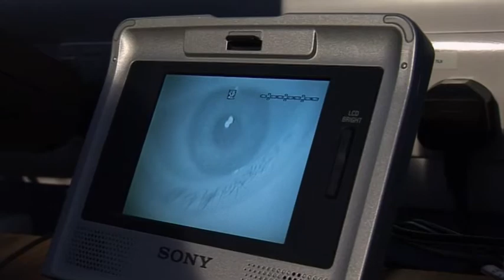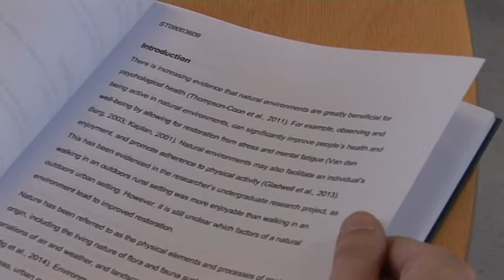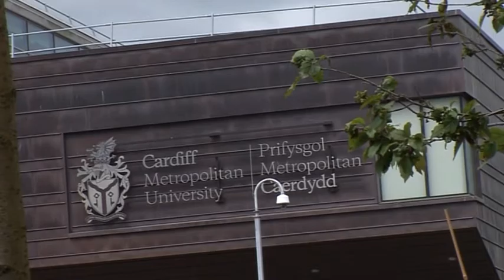Study Postgraduate Health Psychology - MSc/PgD/PgC at Cardiff Metropolitan University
Health psychology focuses on the roles of psychology, biology and social or environmental factors on health and health related behaviour.